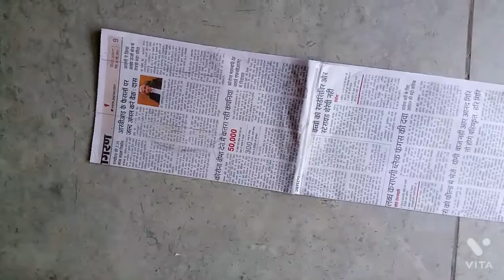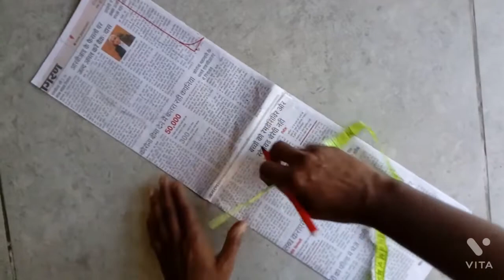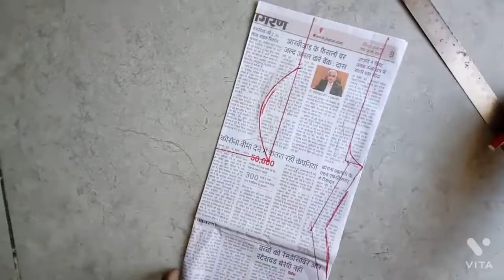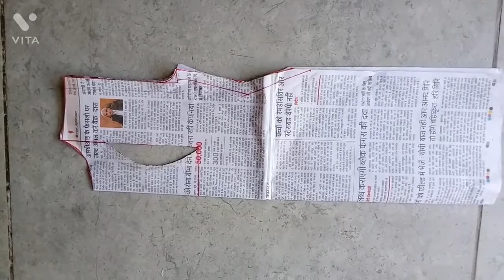suit ki cutting, suit ki cutting kaise karte hain, suit ki cutting and stitching,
SB fashion creative designing
suit ki cutting video
how to make suit ki cutting
how to make suit ki cutting video
how to make suit ki cutting design